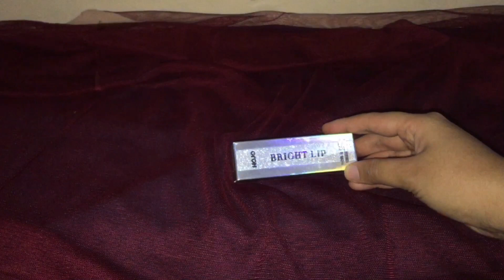Shopee Haul Lipstik ala sultan + Hijab Pashmina Cringkle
Assalamualaikum. baru tau ya ada lipstik yang tampilannya mewah ala sultan? kalian wajib punya !
buat yg mau beli atau kepo sama produknya bisa klik link dibawah ini:
2. Diamond shine lip glaze
semoga kalian suka sama video ini dan semoga bermanfaat ya..
thank uuuu :)
find me on :
open endorse !
camera : Fujifilm xa-10
editing : Premiere Pro & inshoot